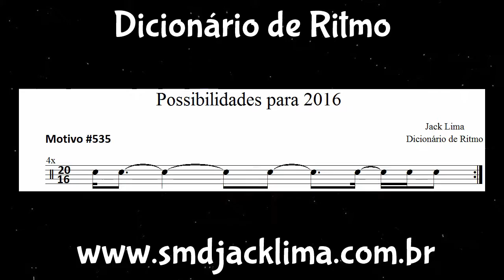Possibilidades para 2016 (Dicionário de Ritmo) #535